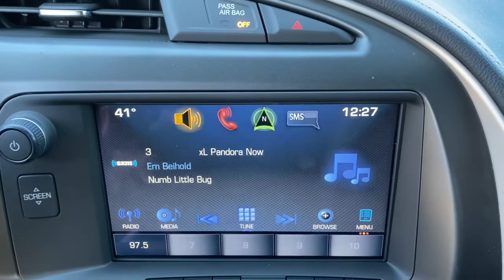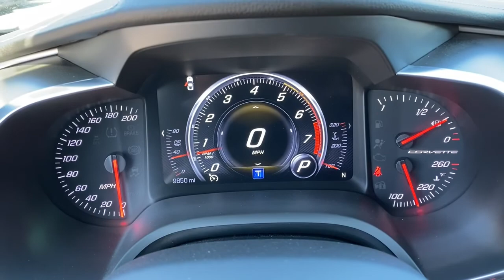2019 Chevrolet Corvette Muskogee, Tulsa, Broken Arrow, Joplin, Owasso, OK 220126B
Blade Silver Metallic Used 2019 Chevrolet Corvette available in Muskogee, Oklahoma at James Hodge Toyota. Servicing the Tulsa, Broken Arrow, Joplin, Owasso, OK area.
2019 Chevrolet Corvette Grand Sport - Stock#: 220126B - VIN#: 1G1YW3D75K5112737